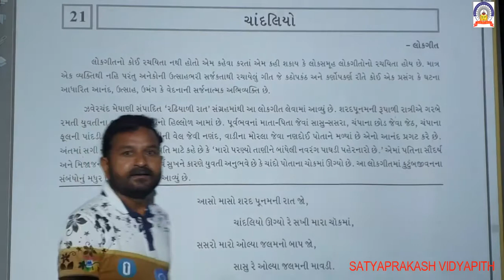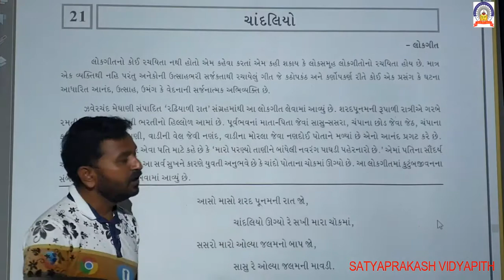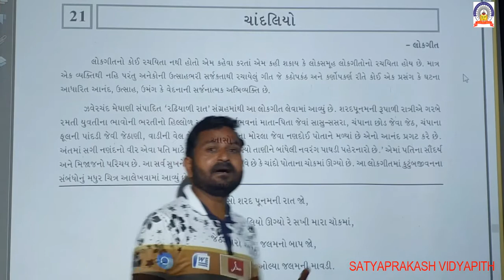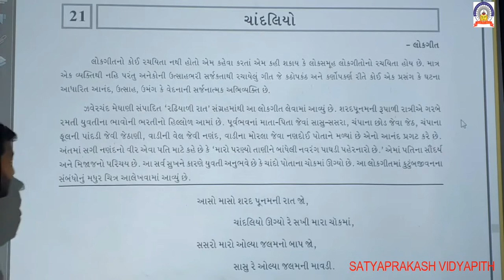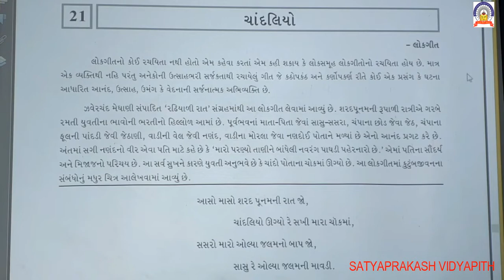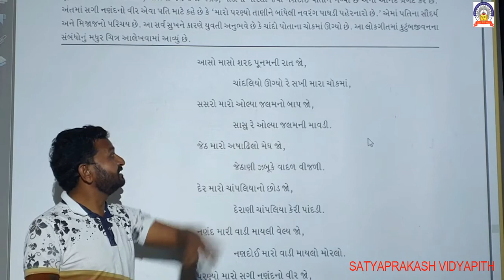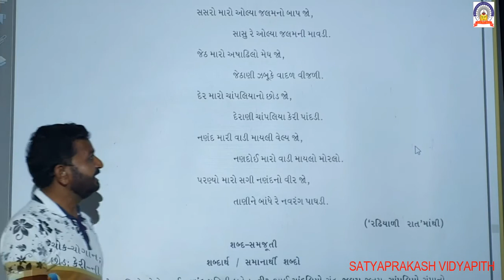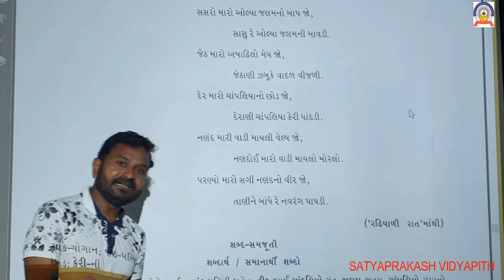9-10-20 STD 10 GUJARATI KAVYA 21 .mp4